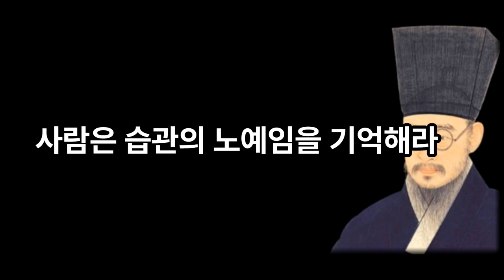그릇이 큰 사람과 작은 사람의 결정적인 차이 ㅣ정약용ㅣ목민심서ㅣ명언ㅣ오디오북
정약용의 지혜로움을 배워보세요